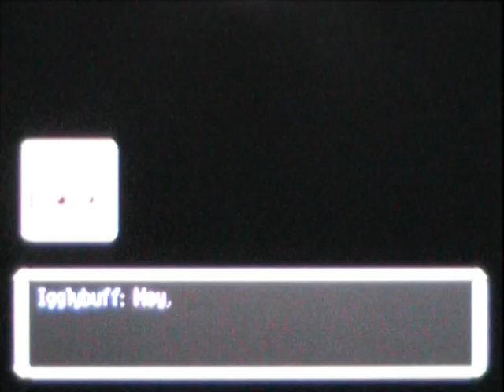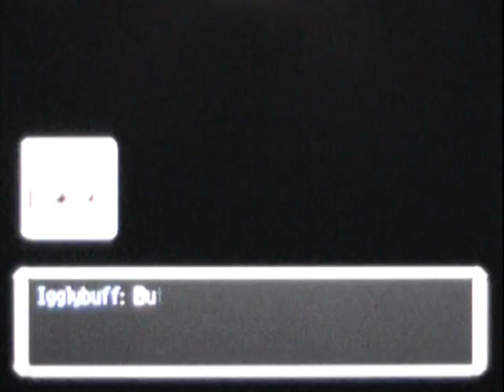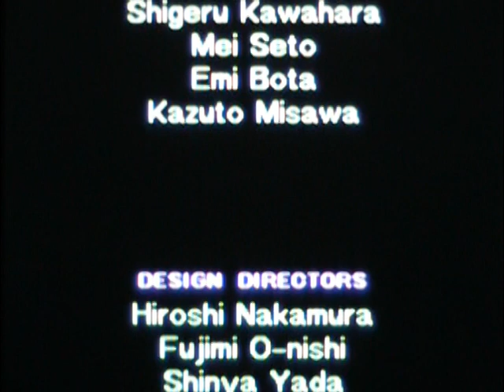Pokemon Mystery Dungeon Explorers of the Sky Walkthrough Igglybuff the Prodigy Part 5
Such a sad ending.